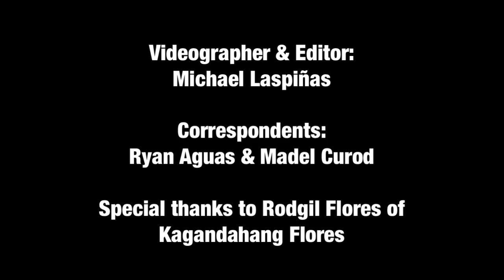Klyza Castro hinding hindi magpapakabog sa Miss Asia Pacific International 2019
Mutya Pilipinas 2019 Klyza Castro will be the host delegate for the upcoming Miss Asia Pacific 2019 pageant in Manila. Coronation night will be held on October 9 at Resorts World Manila.

Miss Asia Pacific International is a beauty pageant headquartered in Manila, Philippines after a successful rebirth in 2016. It is the oldest such pageant in Asia currently headed by Jacqueline Tan-Sainz.

Miss Asia Pacific International was founded in 1968 as Miss Asia Quest and was first open to contestants from Asia and Oceania. The title was changed to Miss Asia Pacific Quest in 1985 when contestants from countries in the Americas which border the Pacific Ocean were allowed to compete. In 2005, the current title was chosen and contestants from all over the world were allowed changing the name to Miss Asia Pacific International'. In 2016, the pageant was revived and the winner of Miss Asia Pacific International 2016 was Tessa le Conge of Netherlands.

The current title holder is Sharifa Akeel from the Philippines.

Credits:
Videographer & Editor: Michael Laspiñas
Correspondents: Ryan Aguas & Madel Curod
Special thanks to Rodgil Flores of Kagandahang Flores